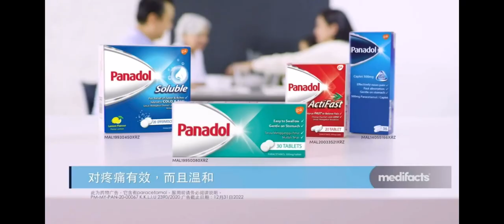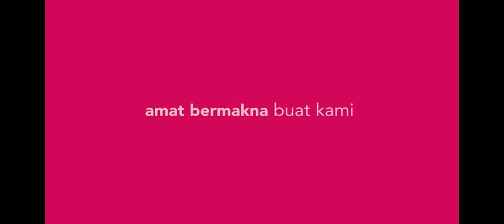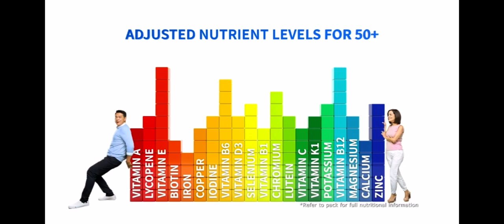8TV | ad break 17 Jan 2021 12:40pm